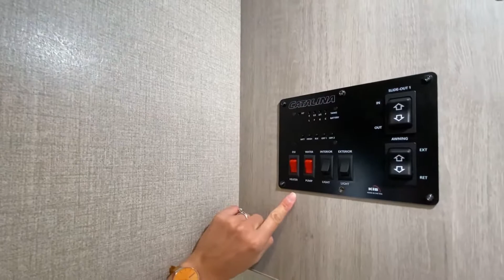Coachmen RV-Catalina Legacy Edition-243RBS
Coachmen RV-Catalina Legacy Edition-243RBS-H09ET